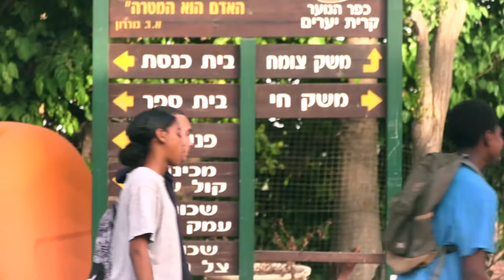Jerusalem par Kiriat Yearim - Le film du livre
Ce film émouvant vous montre nos enfants qui préparent des recettes de ce livre avec Omer Ido, le chef du célèbre restaurant «Pergamon» de Jérusalem, dans la cuisine du village d’enfants. Pour voir le village d’enfants comme si vous y étiez et faire connaissance avec les enfants et leurs histoires extraordinaires.